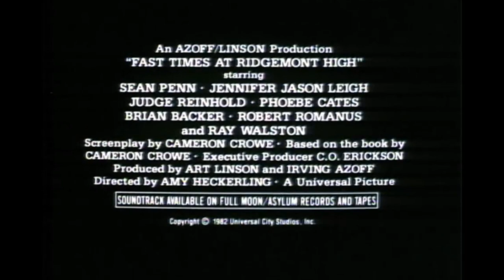FAST TIMES AT RIDGEMONT HIGH Clip - Carrot (1982) Phoebe Cates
Stacy Hamilton (Jennifer Jason Leigh) is a pretty, but inexperienced, teen interested in dating. Given advice by her uninhibited friend, Linda Barrett (Phoebe Cates), Stacy gets trapped in a love triangle with nice guy Mark Ratner (Brian Backer) and his more assured buddy Mike Damone (Robert Romanus). Meanwhile, Stacy's classmate Jeff Spicoli (Sean Penn), who lives for surfing and being stoned, faces off against Mr. Hand (Ray Walston), a strict teacher who has no time for the slacker's antics.